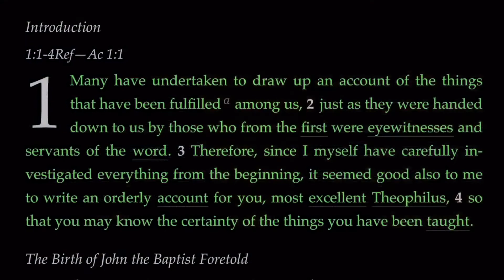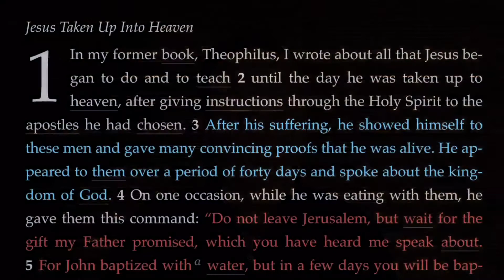Tuesday Night Bible Study - Christmas Series!